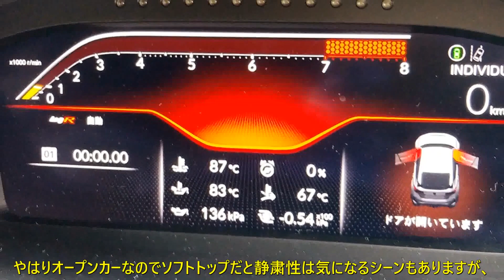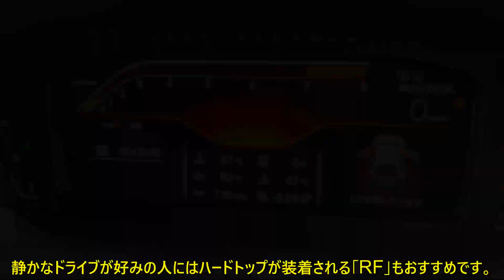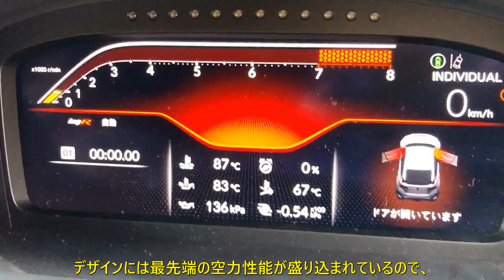なんと「羊と狼が同居」！ 激速の本物スポーツカーなのに乗り心地最高の５台 | 車の話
スポーツカーというのは、「速く走ること」を何よりも重要な使命として背負って生まれてきたクルマを指します。そのため、無駄を削ぎ落とした軽量かつ高い剛性のボディで、エンジンパワーを余すところなく使ってタイヤを前に進めるために、ドライバーもパーツの一片と見なすような、ガチガチに固められた足まわりでひどい乗り味となることも珍しくありませんでした。